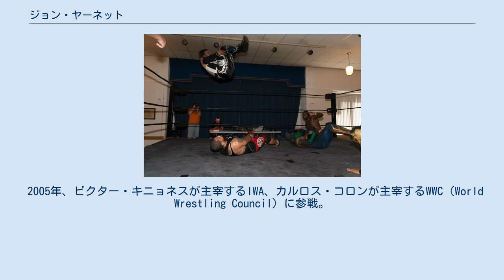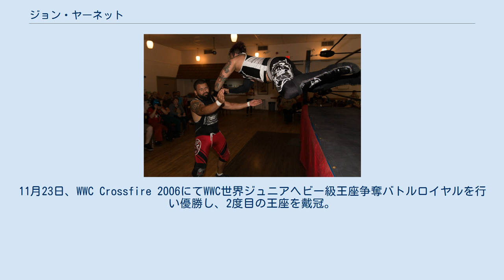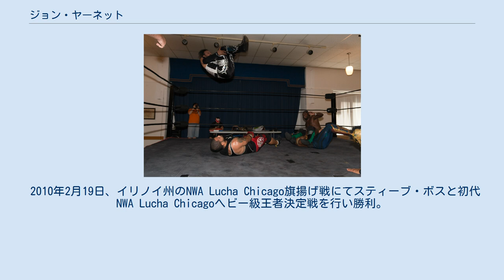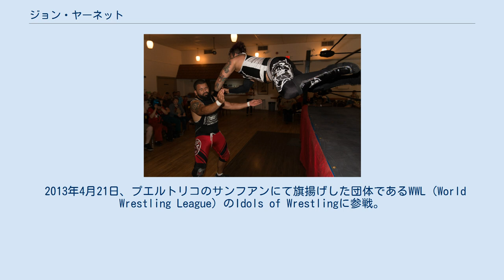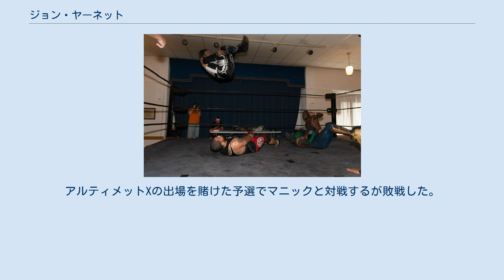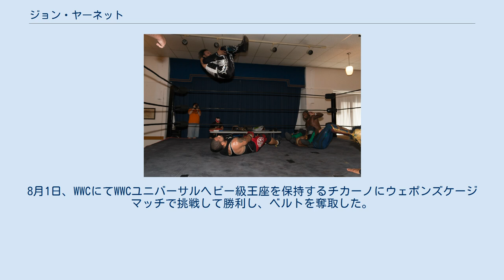ジョン・ヤーネット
ジョン・ヤーネット（John Yurnet、1987年6月20日 - ）は、プエルトリコのプロレスラー。
オルミグエロス出身。
 ヘスース・デ・レオン（Jesus De Leon）、Mr.450のリングネームでFIPやRPWで活動している事で知られる。
 弟のモーガン・ヤーネットもプロレスラーである。
 2004年、プエルトリコのインディー団体であるXWE（Xtreme Wrestling Entertainment）にてハメット（Hammett）のリングネームでプロレスラーデビューを果たす。
 2005年、ビクター・キニョネスが主宰するIWA、カルロス・コロンが主宰するWWC（World Wrestling Council）に参戦。
11月5日、WWC 32nd Aniversario 2005にてクリス・ジョエルと対戦して勝利した。
 2006年5月6日、IWAにてIWAジュニアヘビー級王座を保持するブリッツに挑戦して勝利し、ベルトを奪取。
9月9日、WWCにてWWC世界ジュニアヘビー級王座を保持するブレント・デイルに勝利。
11月23日、WWC Crossfire 2006にてWWC世界ジュニアヘビー級王座争奪バトルロイヤルを行い優勝し、2度目の王座を戴冠。
 2008年、活動の拠点をアメリカへと移動。
12月20日、イリノイ州を拠点とするAAW（AAW: Professional Wrestling Redefined）のOne Twisted Christmas 2008に参戦。
女子レスラーのジュリエットと組んでハンター・マシューズ & ナイト・ワグナーと対戦するが敗戦した。
 2009年、ウィスコンシン州を拠点とするNWA加盟団体のBCW（Brew City Wrestling）、メイン州を拠点とするNWA on Fire、イリノイ州を拠点とするDREAMWAVE、IWA Mid-Southといったアメリカ中西部の団体に参戦。
 2010年2月19日、イリノイ州のNWA Lucha Chicago旗揚げ戦にてスティーブ・ボスと初代NWA Lucha Chicagoヘビー級王者決定戦を行い勝利。
初代王者となった。
 2011年4月9日、DREAMWAVE Anniversary IIにてDREAMWAVEオルタネイティブ王座を保持するメイソン・バック、ダン・ローレンスとトリプルスレットマッチ形式による王座戦を行い勝利し、ベルトを奪取。
 2012年2月17日、ビリー・コーガンがイリノイ州にて主宰するRPW（Resistance Pro Wrestling）のVicious CircleにMr. 450のリングネームで参戦。
マット・クロス、リコシェと3wayマッチを行うが敗戦した。
8月31日、フロリダ州を拠点とするNWA加盟団体のFUW（Florida Underground Wrestling）のCowhead Show Bash 2012にヘスース・デ・レオン（Jesus De Leon）のリングネームで参戦。
FUWフラッシュ王座を保持するリンセ・ドラドに挑戦するがベルトを奪取するに至らなかった。
 2013年4月21日、プエルトリコのサンフアンにて旗揚げした団体であるWWL（World Wrestling League）のIdols of Wrestlingに参戦。
初代WWL世界ヘビー級王者決定バトルロイヤルに出場するがベルトを奪取するに至らなかった。
8月9日、フロリダ州を拠点とするFIP（Full Impact Pro）のHeatstroke 2013に参戦。
マネージャーにサーソ・リベラを従えてケネス・キャメロンと対戦し、最後に450°スプラッシュを決めて勝利した。
 10月、初来日を果たし全日本プロレスのAnniversary Tour 2013にMr.450名義で参戦。
同月14日、佐藤光留と組んで井上雅央 & 金丸義信と対戦して最後に井上に450°スプラッシュを決めて勝利した。
同月26日、全日本プロレス参戦中でありながらアントニオ猪木が主宰するIGFのGENOME 29に出...